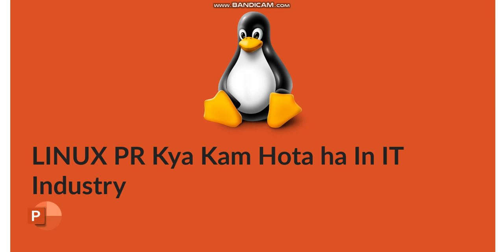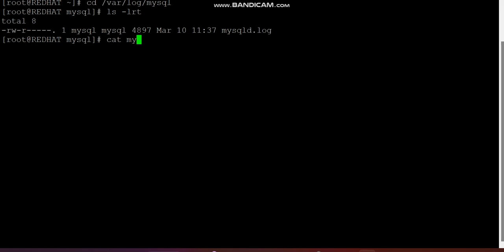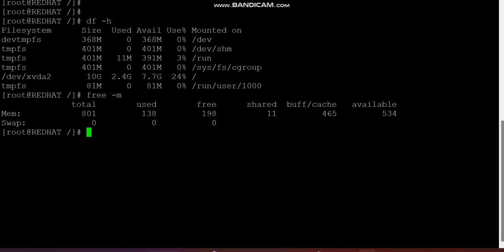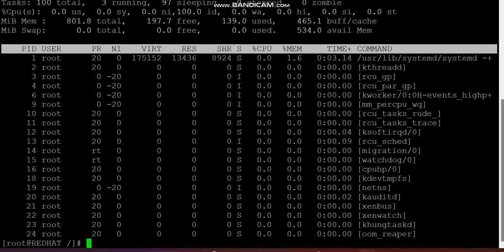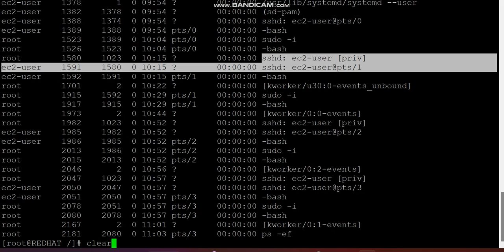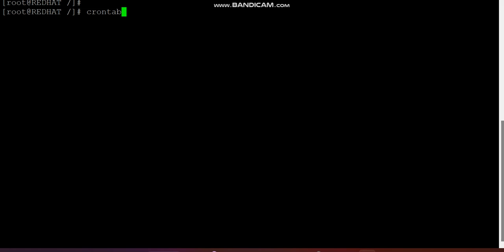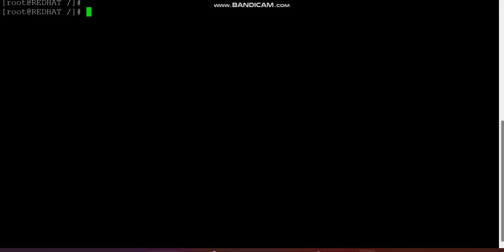Linux Pr Kya kam Hota ha in IT industry | Linux Admin: Real-World Scenarios & Work Roadmap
In this video, I'll discuss the Linux Pr Kya Kam Hota ha in IT industry. I'll discuss different real-world scenarios and work roadmap of a Linux Administrator. I'll also talk about different career options that a Linux Administrator can pursue.

Topic:
Linux Pr Kya Kam Hota ha in IT industry | LINUX Admin Company mai Kya Kam Krta ha | Full Explanation

5. Insert Records into Table in SQL

6.MySQL Constraints Tutorial in Hindi With Example

7. How to change Hostname in LINUX

8. How to Install MySQL on Linux | How to Install / Uninstall Packages on Linux | USE Of YUM IN LINUX?

linux system administrator in hindi
linux based jobs
linux administrator roadmap
linux administrator salary
linux administrator interview
linux admin real time scenarios
linux administrator roadmap

linux pr kya kam hota ha in it industry
linux
use of linux in industry
server kya hai in hindi
what is linux in hindi
companies using linux in india
linux tutorials in hindi
dhcp in linux
linux kya hain
server kya hota hai in hindi
kali linux
soft skills kya hai in hindi
server in hindi
how to start coding in java hindi
kali linux hacking
linux kernel
linux administrator
devices that use linux,
linux administrator job duties
linux administrator jd